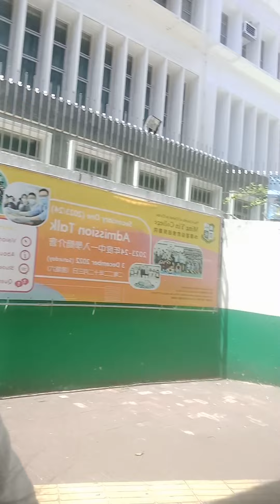At shek Kip Mei MTR Station Hongkong keepsafe everyone